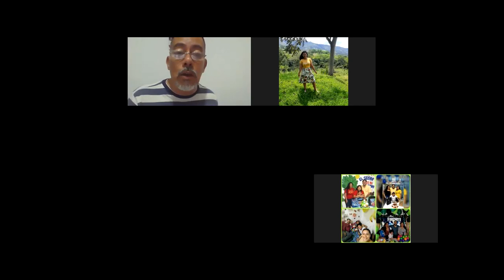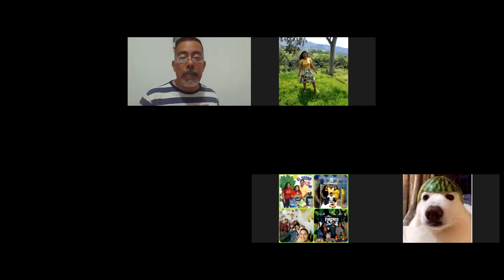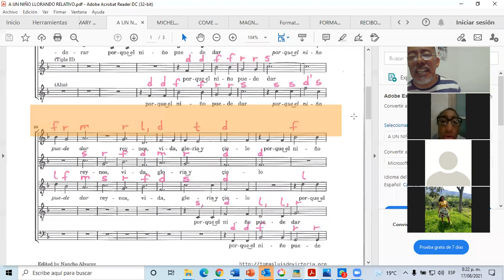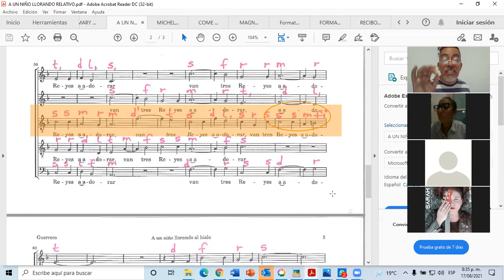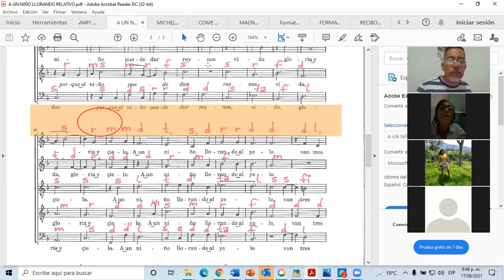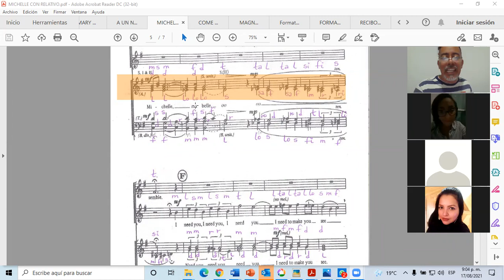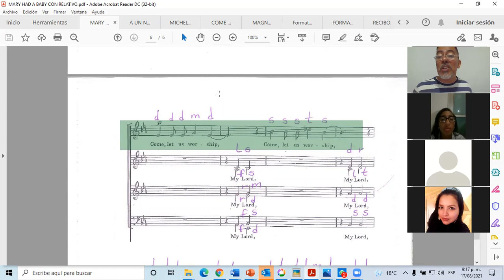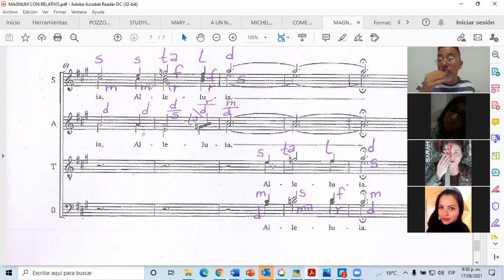CONTRALTOS CANTEMUS / ENSAYO PARCIAL # 18, MARTES, AGOSTO 17, 2021